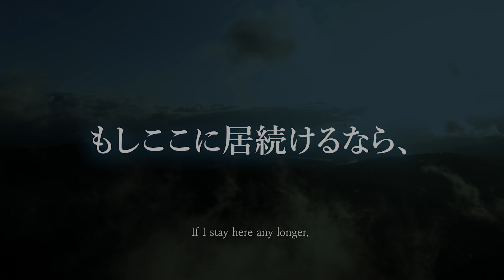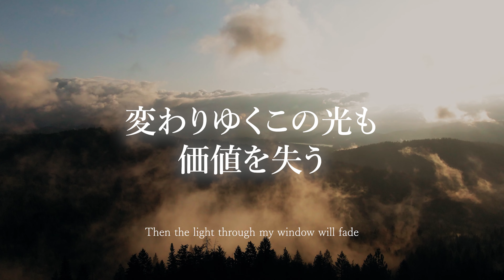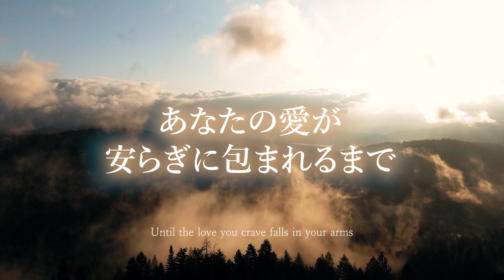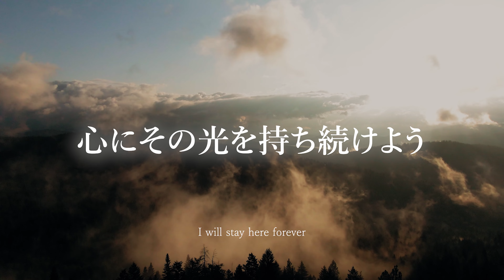【和訳】AURORA - Echo Of My Shadow オーロラ - エコー・オブ・マイ・シャドウ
絶望に屈すれば、母なる大地が支えている生命は闇に消えてしまう。
光の中にとどまり、愛を育むことを決意する曲。

"Until the love you crave falls in your arms
If you can't rise for us, do it for love"
・自分が求める愛を世界にもたらすこと
・自分の体の温かさで、生命を育むこと
・世界のために立ち上がれないなら、世界を支える愛のために立ち上がること

心には波があり天候のように変化することを認めながらも、将来の可能性や愛の力には戦い続ける価値があるのだから、絶望に屈せず前進し続けるよう促している。

タイトルにある"エコー"とは、特に何もない広い空間で大声を出した後に自分に跳ね返ってくる音を指す。
渓谷で叫ぶとこだまが返るが、叫ぶのをやめればそれは消える。

"And the echo of my world will fade"
そして私の世界の響きは消えていく

これはオーロラの行動しなければ忘れ去られるかもしれないという焦りや喪失感が現れているように思う。
歌詞は、ひとつの場所に長く留まりすぎるとそれは”永遠に”なってしまうかもしれないと語りだす。

しかし、自分の中に永遠のヒーローが生きていること、そして周囲に恋人たちがいることも知っている。（ユングの原型？）

"彼らは永遠に地球で生き続ける。"
"だからこそ、この世界に希望と愛をもたらそう" という平和への願いも伝わってくる。

これはたとえネガティブな出来事をよく耳にするとしても、親切な人たちを忘れてはいけないこと、
必ず自分が死んだ後も気にかけてくれる人たちがいることを伝えている。

「私の悲しみは夜明けとともに消えてゆくのだろうか？」という自分自身の問いかけに、「わかってるわ。」"I know "と答え、今はまだそれが見えにくいとしても、新しい日が来れば少しずつ晴れると確信している。

そして、宇宙に比べて人生がいかに無価値かを考えだすと、大切に思えるものも、今窓から差し込むこの光の価値も消えてしまうと語る。

これは一瞬一瞬を大切にすること、太陽の下で喜びを見出し、光の中にとどまり続けることを伝えている。